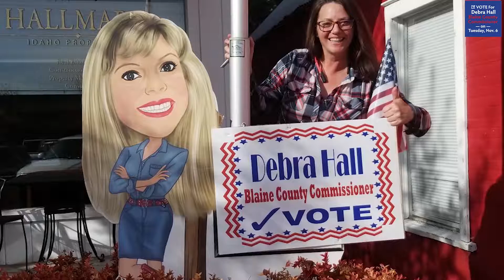10/26/2018 Cooking with Chef Chris Koetke